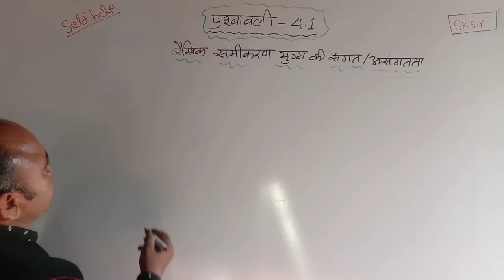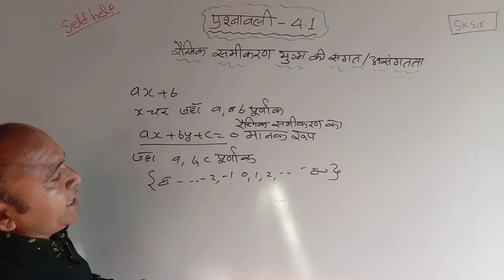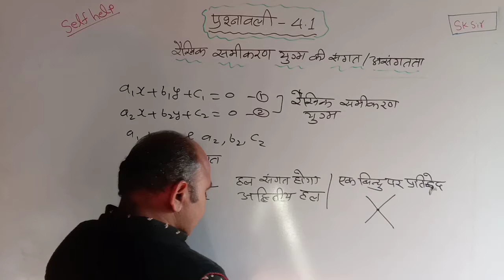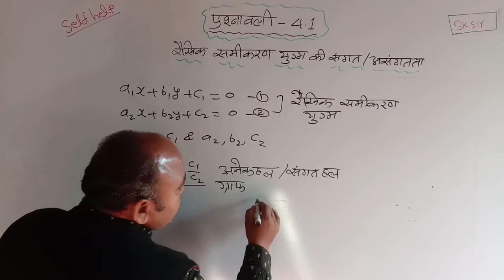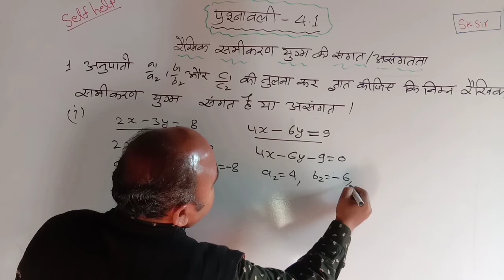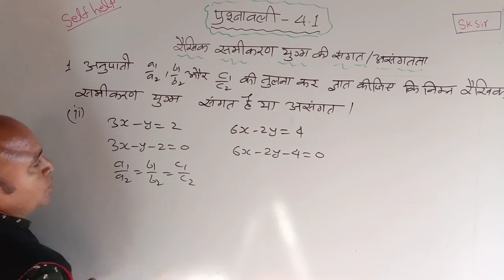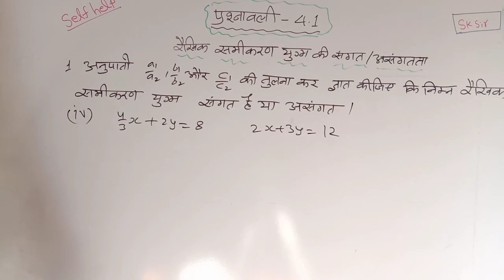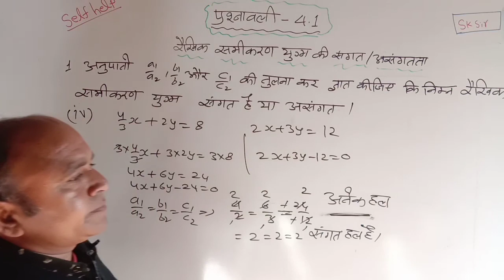Self help/प्रश्नावली 4.1 कक्षा 10/रेखिक समीकरण युग्म का मानक रूप/संगत/असंगत हल/rbse class 10/sk sir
self_help,दो_चर वाले रेखिक समीकरण,रेखिक_समीकरण,एक चर वाले रेखिक समीकरण,रेखिक समीकरण को हल कैसे करे,रेखिक_समीकरण का कोई भी हल नहीं हो,दो चर वाले रैखिक समीकरण,रैखिक_समीकरण का हल ग्राफीय विधि से,रैखिक_समीकरण का अद्वितीय हल ज्ञात करना,रैखिक_समीकरण युग्म का ग्राफीय विधि से हल,रैखिक समीकरणों को ग्राफीय विधि से हल,समीकरण_के अनेक हल,सरल समीकरण को हल कैसे करे,कक्षा_दसवीं प्रश्नावली 3.6 दो चर वाले रैखिक समीकरण युग्म बनाकर समीकरण हल करना,chapter_4.1 राजस्थान बोर्ड कक्षा 10 ग्राफीय विधि से समीकरणों का हल,